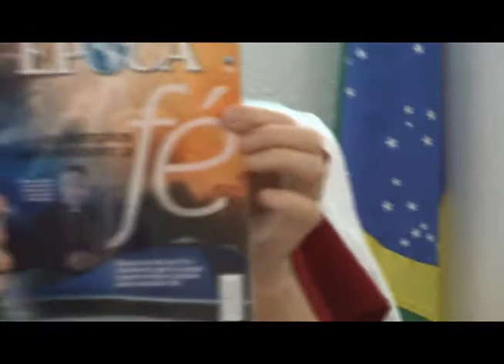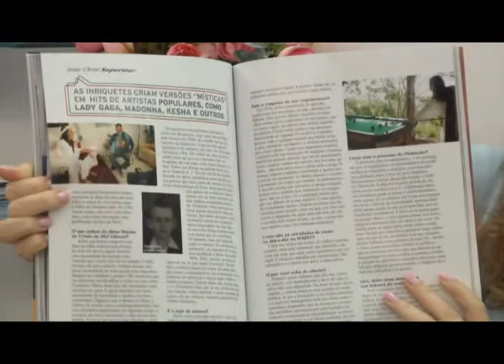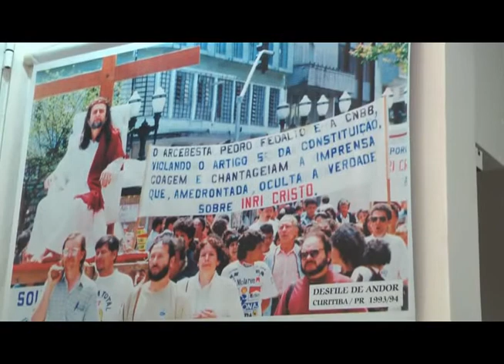49ª transmissão de INRI CRISTO ao vivo no JustinTV (04/02/2012)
Perguntas do dia 04/02/2012:

(12:56) Ao vê-lo nos debates na TV, deparei-me com a seguinte afirmação acerca do seu passado: É verdade que já foi intitulado como Iuri de Nostradamus?
(17:07) Você acredita em paranormalidade? Qualquer pessoa pode entortar garfos com a força da mente?
(20:17) INRI, existe inferno ou é conversa de crente chato?
(22:56) INRI, quando você morrer, quem ficará no seu lugar?
(24:52) Gostaria de saber qual o significado da pirâmide maçon e do olho que tudo vê que está no encosto do seu trono.
(27:10) Quando será o fim dos tempos?
(31:19) Por que você anda com as vestes que as pessoas usavam cerca de dois mil anos atrás? Será que DEUS se preocupa com roupa?
(46:28) Dizem que o sexo é a melhor forma de guardar energia e transforma-la em coisas boas e ruins. É verdade isso?
(48:46) Por que você retornou no Brasil?
(54:26) Qual foi o momento mais feliz que você teve no Brasil?